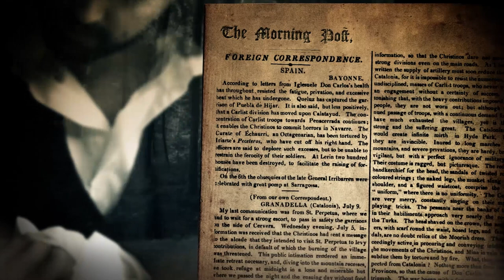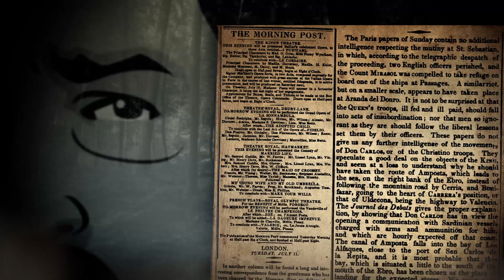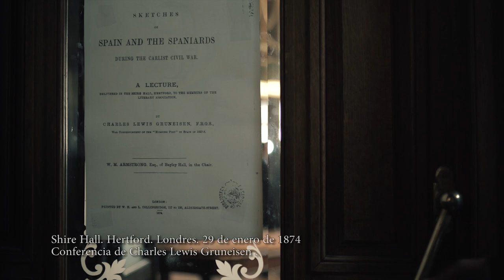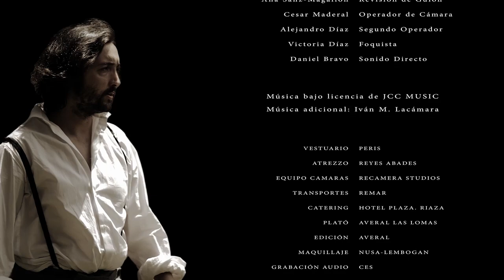Gruneisen, primer corresponsal de guerra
A principios de 1837, C.E. Michele, director de "The Morning Post", llama a su despacho al joven periodista Charles Gruneisen y le ordena dirigirse a España, inmersa en una sangrienta guerra civil, para unirse a las tropas que, al mando del pretendiente Don Carlos, se disponen a marchar sobre Madrid.
Tras las más variadas peripecias, Gruneisen logra unirse a la expedición Real en Rubielos de Mora (Teruel) el 20 de julio de 1937 y llega con ella a las puertas de Madrid el 12 de septiembre del mismo año, dando cuenta en sus numerosas crónicas de todo cuanto pasa ante sus ojos.Al abandonar las filas carlistas con el propósito de regresar a Inglaterra es hecho prisionero por los isabelinos. El general Espartero, creyéndole espía, ordena fusilarle.
Gruneisen se anticipa en cerca de veinte años a William Rusell, que en 1854 cubrió la guerra de Crimea para "The Times" y ha sido considerado, hasta ahora, el primer corresponsal de guerra de la historia.
Con intervención de Charles Powell, Rosa María Calaf, Vicente Talón, Jesús González Green, Alfonso Armada, Cristina Barreiro y Alfonso Bullón de Mendoza.
Dedicado a la memoria de Miguel de la Cuadra-Salcedo y Gayarre.
En colaboración con la Fundación Ignacio Larramendi. Producción: Avenal.